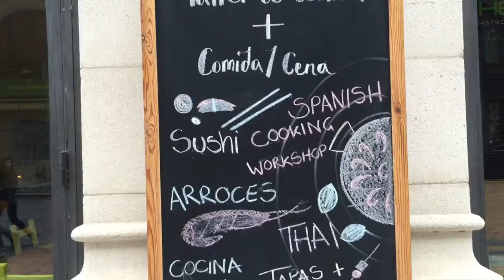La Vida Loca! (7) Барселона: район Борн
Район Борн - один из самых модных кварталов Барселоны, где на средневековых улочках разместились великолепные бары, рестораны, музеи и достопримечательности.
Сегодня, гуляю по району Борн, мы знакомимся с самыми интересными, не всегда известными местами, где обязательно надо побывать.
Раон Борн прячет от непосвящённых уникальные рестораны и музеи. В этой программе мы увидим лишь некоторые из них.
Открыв для себя район Борн, вы влюбитесь в него навсегда!

А мы стараемся дарить вам еженедельные дозы позитива! Познавательного позитива!
Ваша команда  Be Loco